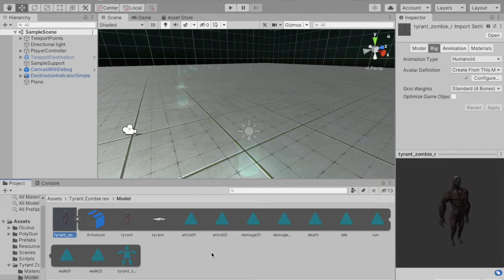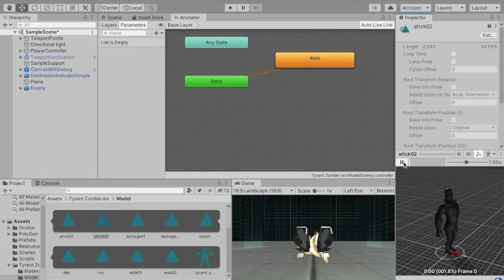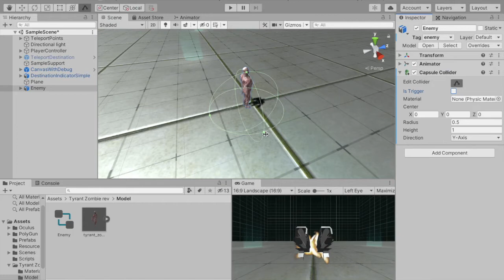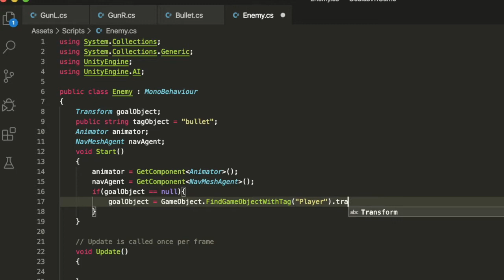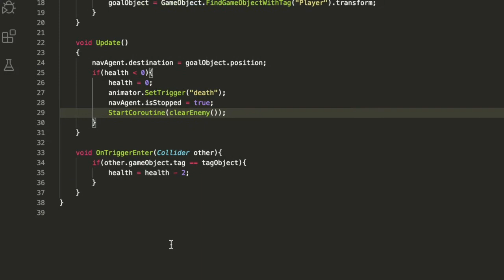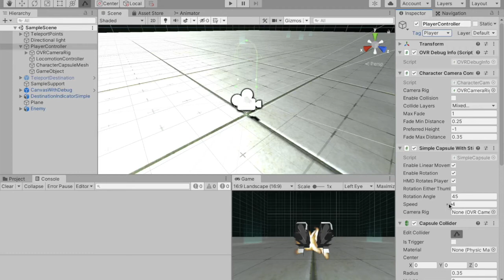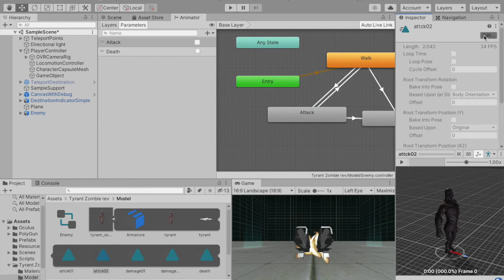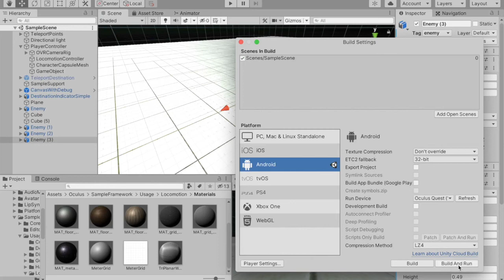เขียนเกมบน อุปกรณ์ Oculus VR ด้วย Unity กัน ตอนที่ 3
ตอนที่ 3 ของการเขียนเกม ทำระบบยิงปืนด้วย OVR ผ่าน Unity และ Oculus Quest เขียนเกมบน อุปกรณ์ Oculus VR ด้วย Unity กัน ระบบ AI อย่าง Nav Mesh Agent บน Unity ทำงานยากไหมมาดูกันโดย ผู้ช่วยศาสตราจารย์ บัญญพนต์ พูลสวัสดิ์ จากเว็บไซต์ Daydev.com และอาจารย์ประจำมหาวิทยาลัยธุรกิจบัณฑิตย์ สาขาการออกแบบเชิงโต้ตอบและการพัฒนาเกม